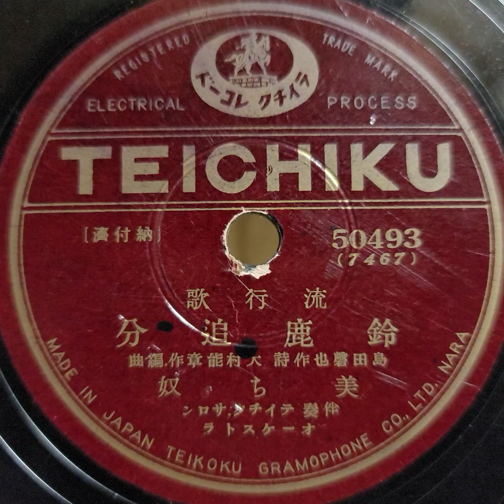美 ち 奴 ♪鈴鹿追分♪ 1936年 78rpm record. HMV Model No 101 Gramophone.